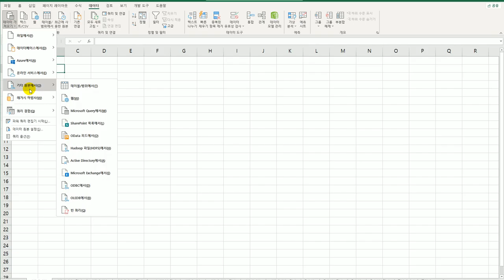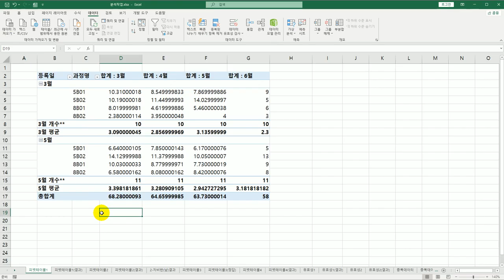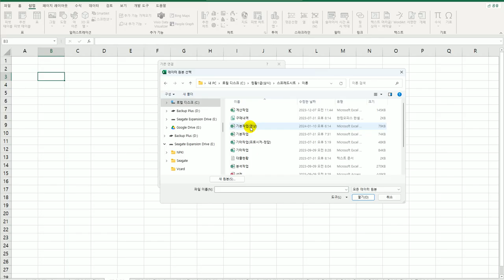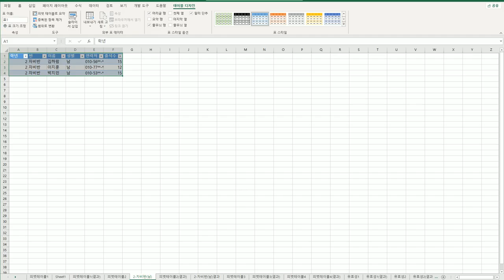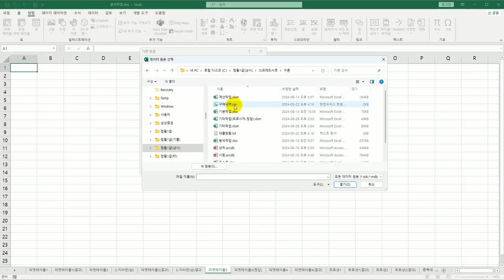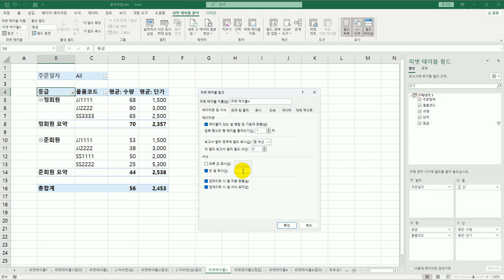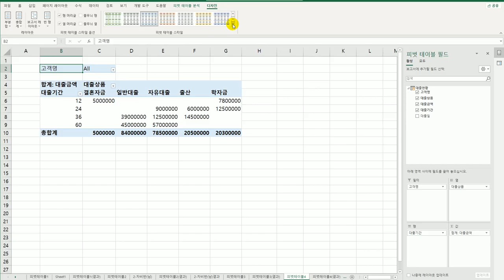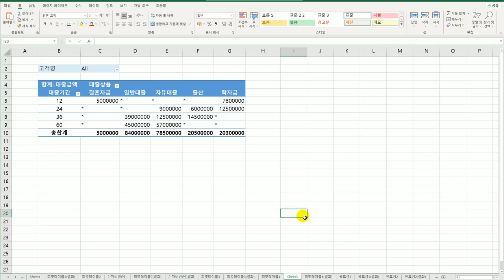[컴활1급실기] 16 피벗 테이블